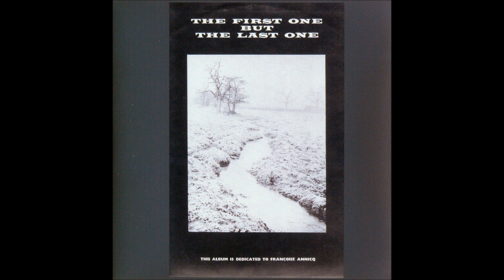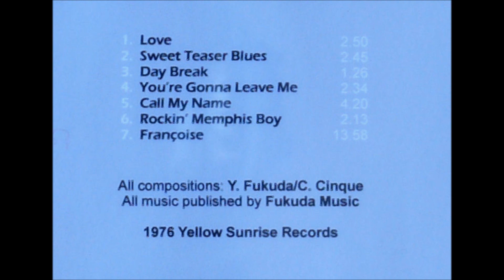Yutaka Fukuda - The First One But The Last One, 1976 - track "Day Break"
The Marlborough Sessions